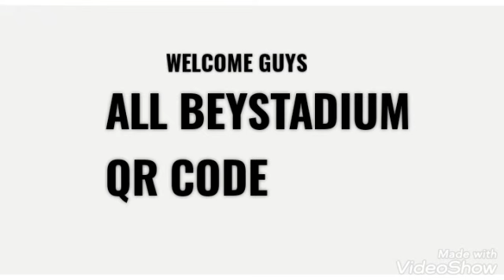ALL BEYSTADIUM QR CODE BEYBLADE BURST QUADDRIVE APP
WELCOME EN TOTAL BEYBLADE CHANNEL
ALL BEYSTADIUM :
BEYBLADE BURST :
BLUE BEYSTADIUM
CHAOS CORE BEYSTADIUM
EPIC RIVALS BEYSTADIUM
AVATAR ATTACK BEYSTADIUM
BEYBLADE BURST EVOLUTION :
CLOSSUS BEYSTADIUM
STAR STORM BEYSTADIUM
SNAKE PIT BEYSTADIUM
BATTLE TOWER BEYSTADIUM
ULTIMATE TOURNAMENT BEYSTADIUM
BEYBLADE BURST TURBO :
SLINGSHORK BEYSTADIUM
RAIL RUSH BEYSTADIUM
CROSS COLISION BEYSTADIUM
CHAMPIONSHIP CLASH BEYSTADIUM
BEYBLADE BURST RISE :
HYPER SPHERE BEYSTADIUM
VERTICAL DROP BEYSTADIUM
VORTEX CLIMB BEYSTADIUM
INFINITY BRINK BEYSTADIUM
EXTREME CHALLENGE BEYSTADIUM
BEYBLADE BURST SURGE :
SPEED STORM BEYSTADIUM
VOLT KNOCKOUT BEYSTADIUM
MOTOR STRIKE BEYSTADIUM
SLAYER BEYSTADIUM
BEYBLADE BURST PRO SERIES :
PRO CHAMPIONS BEYSTADIUM
EVO PRO SERIES BEYSTADIUM
BEYBLADE BURST QUADDRIVE :
COSMIC VECTOR BEYSTADIUM
QUADDRIVE BEYSTADIUM
GALAXY OBRIT BEYSTADIUM
INTERSTELLAR DROP BEYSTADIUM
COLISION NEBULA BEYSTADIUM